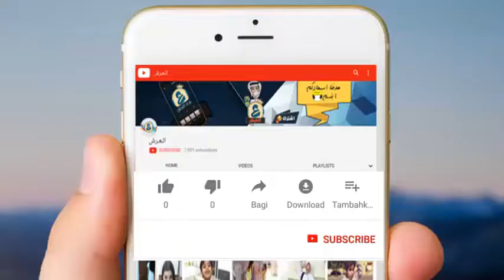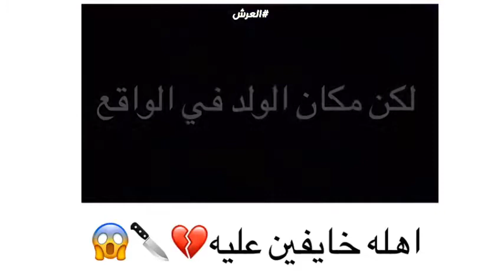شكل البنت لما تنسى فسانها عند الخياط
جميع مقاطع الفخمين الموجودة على حساب انستقرام الفخمين و السناب على اليوتيوب وهنا يمتل وضعيات مختلفة مقاطع مرطبة مضحكة انستقراميات الاختبارات و العيد .